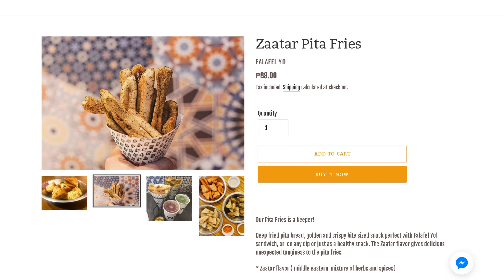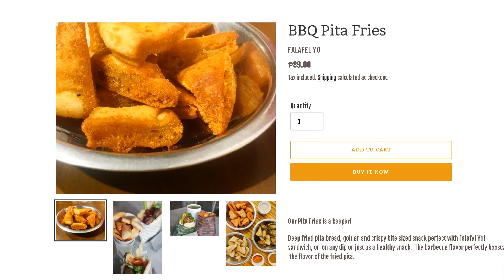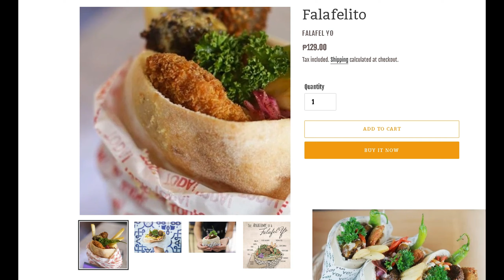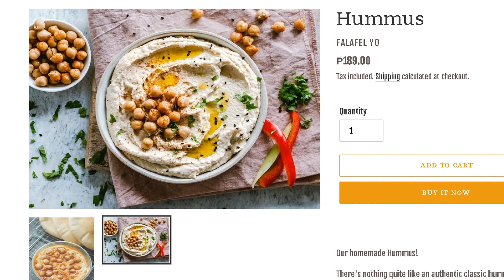THE BEST HUMMUS IS AT PH 🇵🇭 | Dad Eats Everything Vegan At FALAFEL YO! | Team Malunggay 🌿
Want to know where is the BEST FALAFEL & HUMMUS???
I eat everything from from this place to know if what they people say are true, are they really THE BEST? IN PH? EVEN IN THE WORLD?!

WATCH AND FIND OUT Malung Guys!!! 🤔😋😘

BTW, have you seen our previous video?

Let's support our local small/medium restaurants, keep them alive by ordering online.
Today! We did another Vegan Mukbang, but now we order from THE BEST FALAFEL PLACE IN PH = FALAFEL YO! 🌯🍔

So guys:

Support Local,
Stay At Home,
Keep Safe,
Eat Greens,
Drink Water,
Sleep Plenty,
Exercise,
Get Sunlight,
Love,
Team Malunggay

EQUIPMENT:
• Camera Phone : Xiaomi Redmi Note 8 Pro
• Camera A: Canon Powershot G7x Mark ii